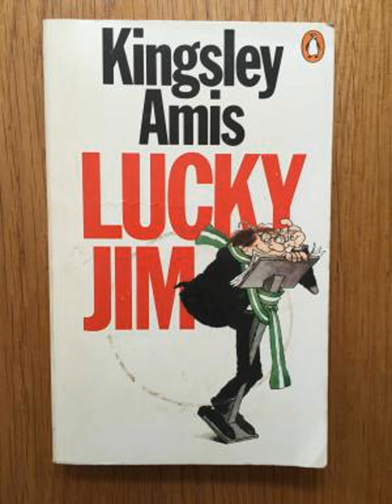Lucky Jim Chapters 12–13 Summary